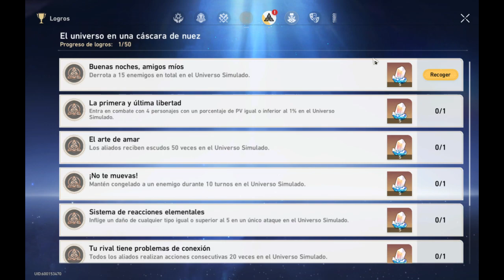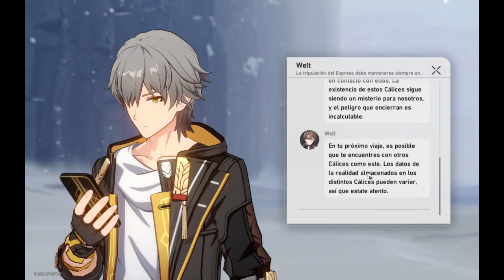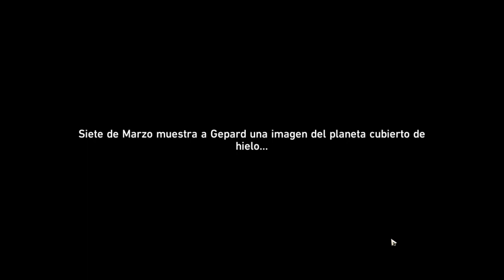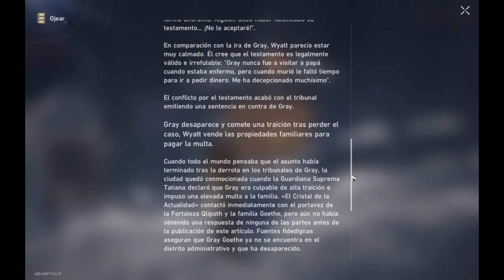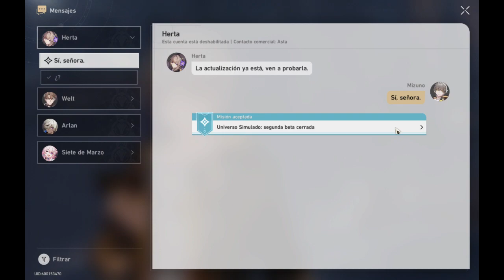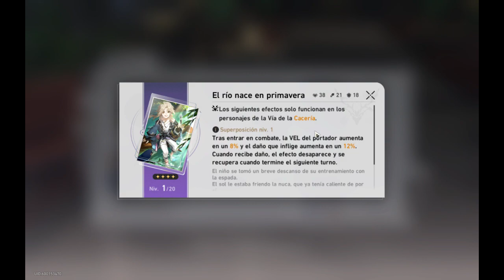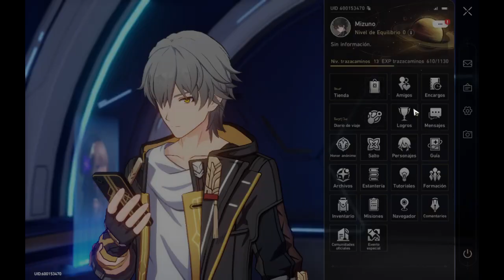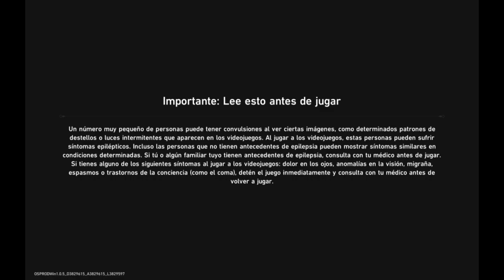Honkai : Star Rail parte 2 - En el Star Rail y el primer mundo